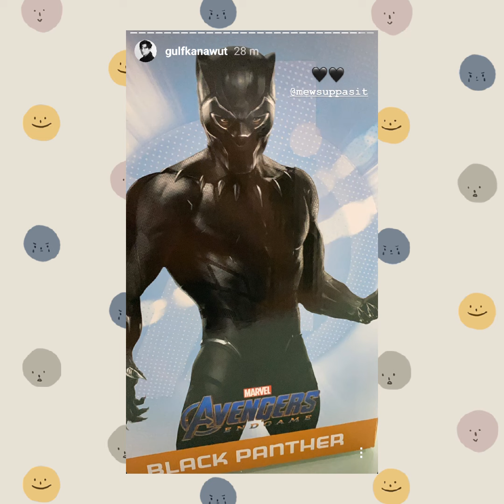Mew gave Gulf the Black Panther figurine. He also owns a similar figurine 🤣♥